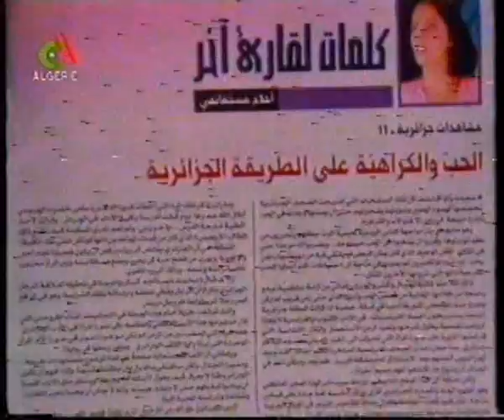reportage rai 03- by jivali- rare- starhasni.net